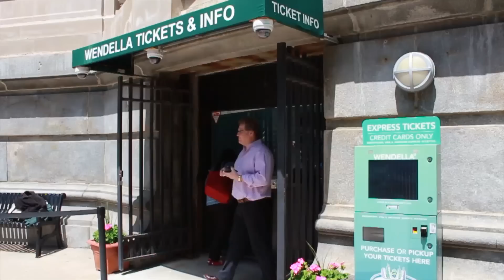Архитектура Чикаго | Прогулка по городу Чикаго и его реке.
Архитектура Чикаго | Прогулка по городу Чикаго
Наше новое видео о замечательном городе Чикаго. Его мы посвящаем реке этого города - Чикаго ривер и круизам по ней.